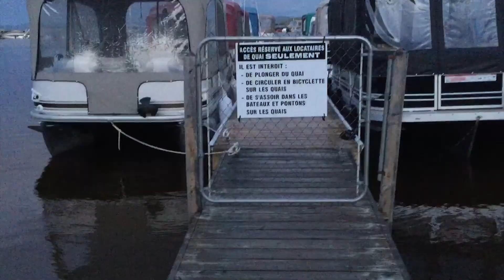Lui c'est bob.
↓ Social ↓

Snapchat ➜ iwillnots
Skype ➜ callmewill-skype

 ↓ Infos ↓

Ma musique ➜ shazam!
Ma caméra? ➜ iPhone 6+ (Et oui !)
Mon logiciel de montage? ➜ Adobe Premiere Pro CC 2015
Mon microphone ➜ Blue Yeti (Pas toujours)
Ta d'autre question au quel tu veut que je répond? Écrit les dans les commentaires!